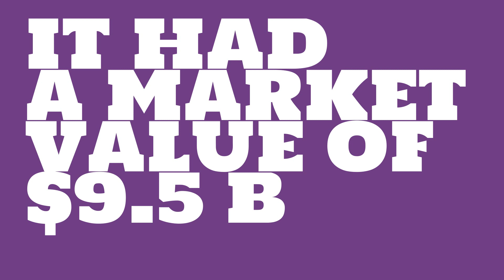What were the 2017 sales of GD Power Development?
Watch this video to learn about GD Power Development.